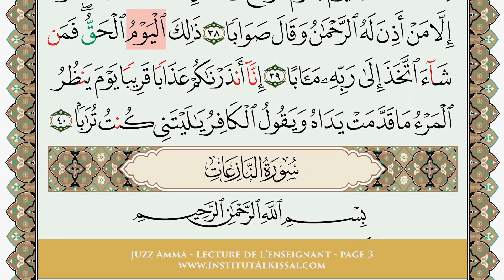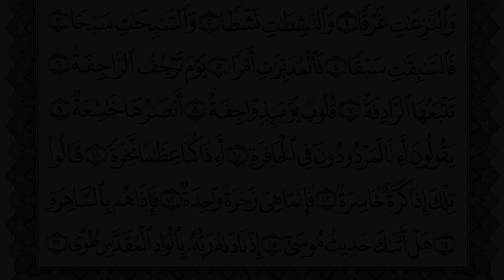Juzz Amma - p.3 - Lecture de l'enseignant (Nourania)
Voici la page 3 de Juzz Amma en lecture de l’enseignant, en laisser un temps d'attente après chaque verset pour la répétition.